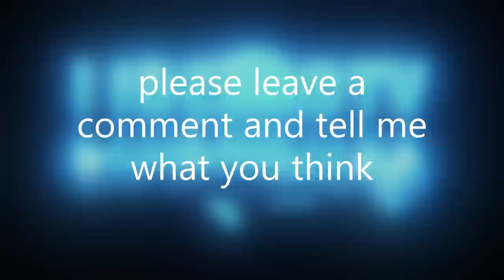Could the Federal Reserve be on Our Side? with Tom Luongo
Tom Luongo is one of the most interesting financial and geopolitical analysts on earth. This is a wild one, strap in

This is where I do monthly AMA's for supporting members only
Super valuable stuff!

NEW DESIGNS JUST DROPPED

As always, if you leave a five star review on Apple Podcasts with your social media handle I'll read it on next weeks show (audio version only)! Love you long time

Liberty Lockdown presents a variety of opinions, sometimes opposing and controversial. They are not representative of the host of the podcast. Guests are encouraged to express their opinions in a safe and equitable environment.